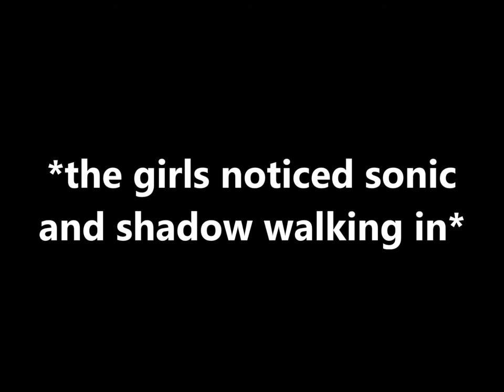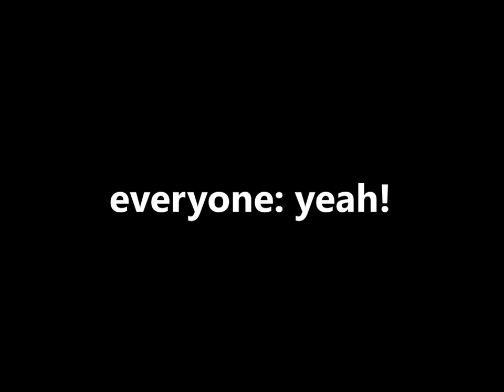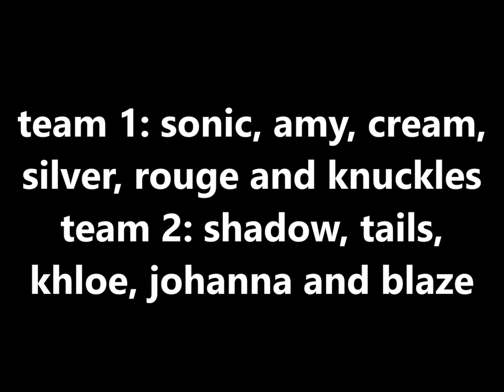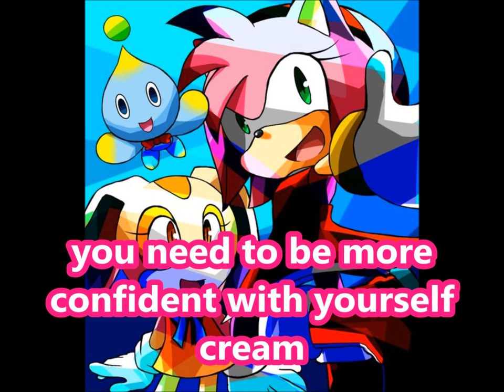sonamy and khloadow love story part 2